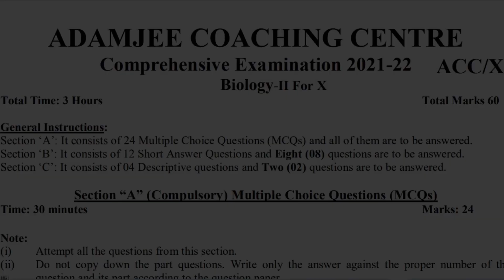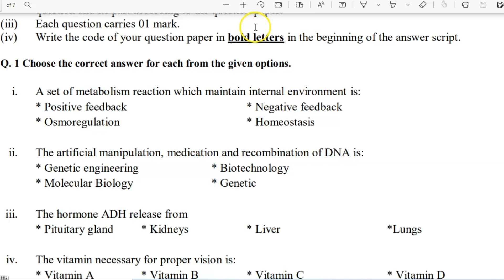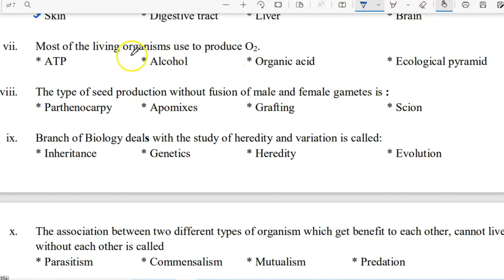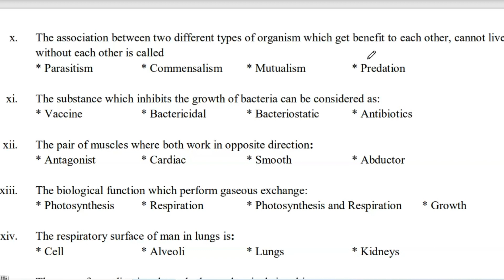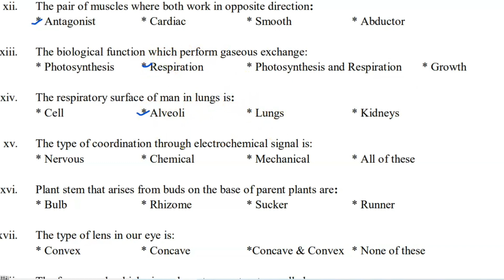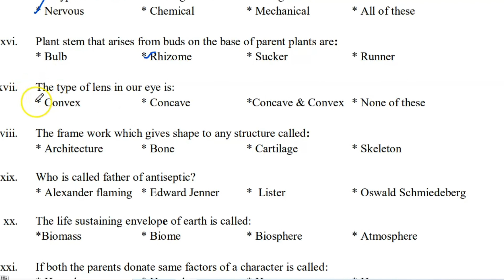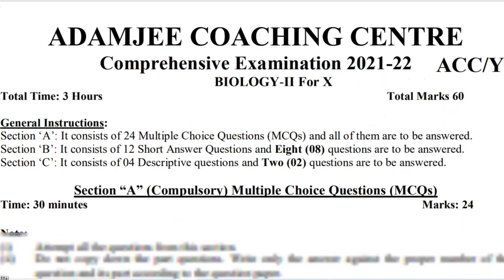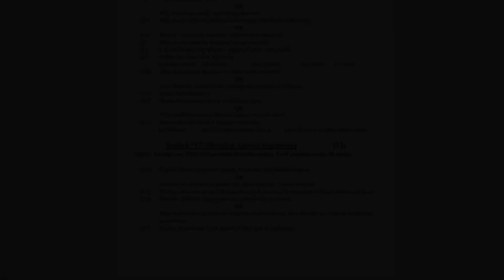Adamjee Coaching Biology Guess Paper 2022 Class10 solution|Adamjee Class10 Karachi Bio MCQs Solution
model paper details Sindhi
model paper details Urdu

The question paper bifurcated as under:
MCQs 40%

17 May 2022 ( Matric ) class 9 &10
15  June 2022 ( Intermediate ) 1st year & 2nd year